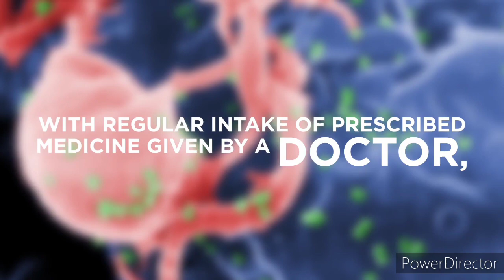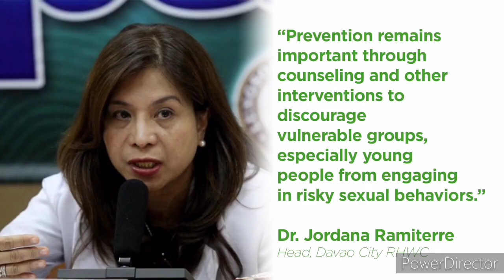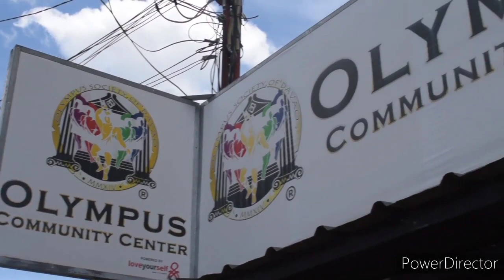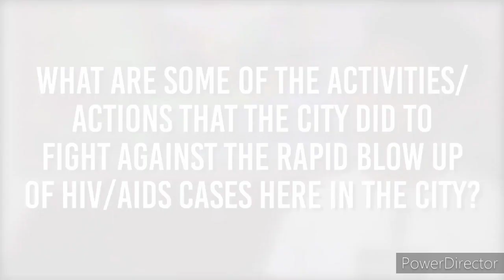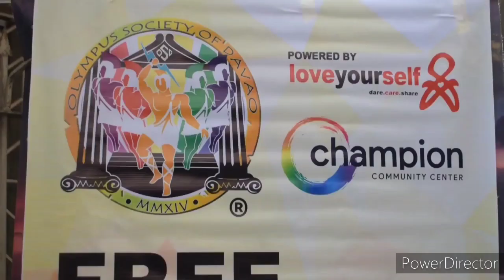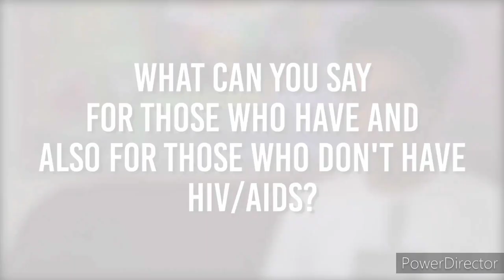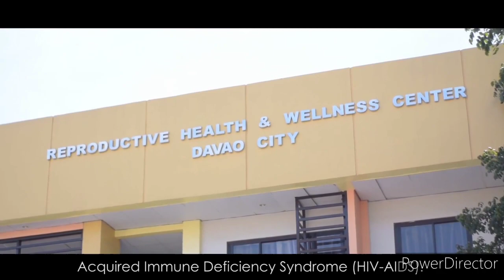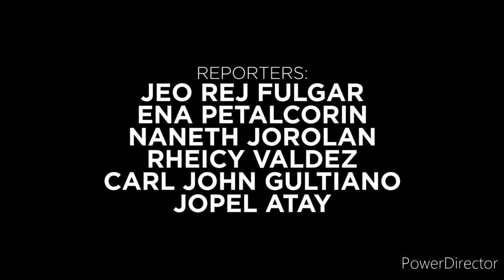HIV/AIDS DOCUMENTARY | Health Psychology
WATCH || The Unwanted Plague Within
An Odyssey of the Ill's & Misfits: An HIV/AIDS Documentary (Title by Clydelle Mae Barrientos)

❗It's the high time for us to be more inform❗

We would like to thank the people behind this project:
Jison John Escovilla Novicio
Trix Winchester
Okeyy Kayoo
Jiyo Rej Fulgar
Daryl Ena Petalcorin
Jopel Atay
Carl Gultiano
VO By: Jessa Perez
Camera Operated and Edited By: Ej Cutin
Directed By: Race Bien Valdez

*The team provided inform consent to the guest and ask permission.